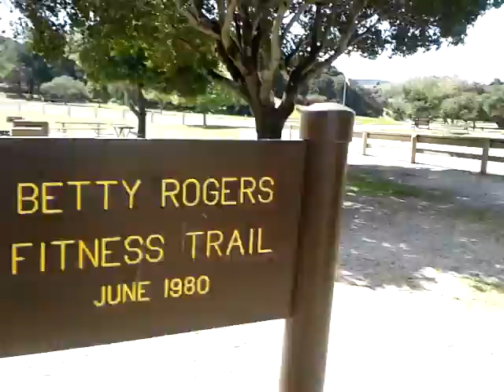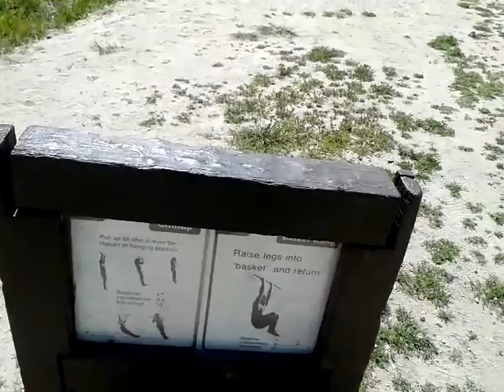Part 1 Hiking Toro Park, Monterey, California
Funny video of me hiking/exercising through Toro Park, Monterey , California...